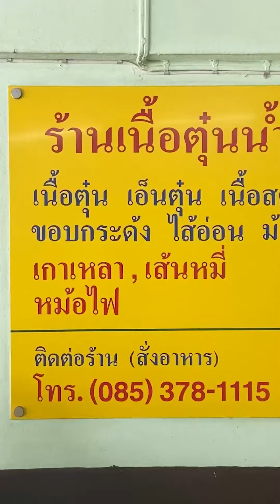ร้านเนื้อตุ๋นน้ำแดง 5 ดาว เพชรเกษม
หม้อไฟเนื้อตุ๋นสมุนไพรข้ามวัน! สูตรน้ำจิ้มพริกไทยดำ
เนื้อนุ่มเด้ง มีทุกส่วน เผ็ดร้อนถึงเครื่อง ทุกคำ

 : ร้านเด็ดย่านท่าพระ แนะนำสำหรับคนรักเนื้อโดยเฉพาะหม้อไฟเนื้อตุ๋นแจ่มมาก ร้านนี้เค้าจะตุ๋นสไตล์จีนตุ๋นเนื้อกับสมุนไพรนานเป็นวัน ๆ น้ำซุปคือหอมเข้มข้น แต่ทีเด็ดคือ
น้ำจิ้มพริกไทยดำ ที่เป็นสูตรเฉพาะของทางร้าน ไว้ปรุงหรือกินคู่กับเนื้อตุ๋น รสออกเผ็ดร้อนและหอมมาก ๆ ใครไม่เคยผ่านไปอยากให้ลองเด็ดจริง ๆ ส่วนเนื้อไม่ต้องห่วงนะใครอยากกินส่วนไหนทางร้านมีทุกส่วนเลย แนะนำเป็นเนื้อสด
เนื้อตุ๋นและเนื้อเปื่อย แจ่มมาก

📍: ร้าน เนื้อตุ๋นน้ำแดง 5 ดาว (สูตรน้ำจิ้มพริกไทยดำ)
61/12, ถนนเพชรเกษม, กรุงเทพมหานคร (อยู่ระหว่างซอยเพชรเกษม 5 กับ 7)หรือ นั่งMrtทางออกประตูเพชรเกษม11
⏲ : 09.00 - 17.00 น. ปิดวันอาทิตย์